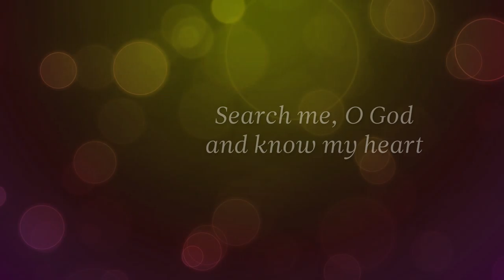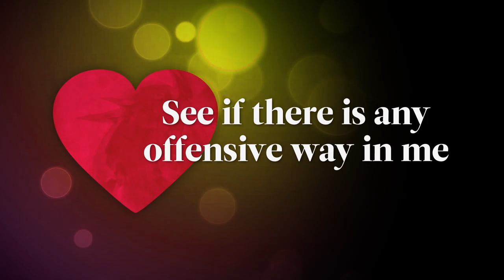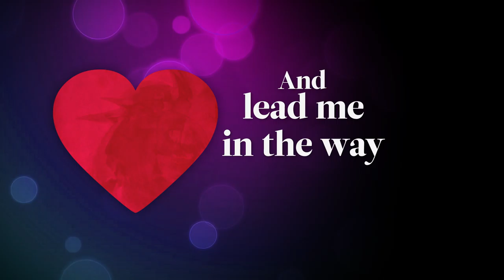KK U3 BMV Search Me O God VOX